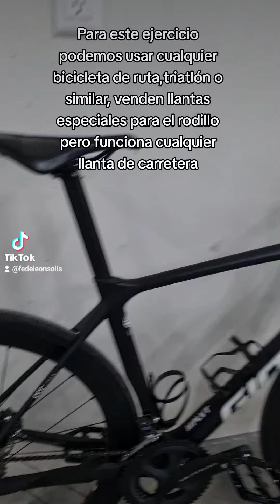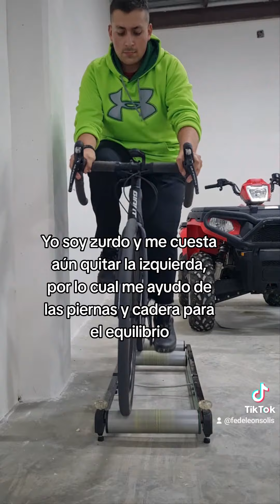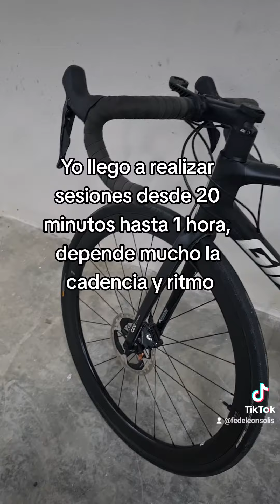Rodillo de equilibrio para entrenamiento de ciclismo, Tutorial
Hola amigos hoy les muestro un pequeño video de como usar el rodillo de equilibrio para sus entrenamientos en bici.

Espero sea de ayuda y de su agrado este vídeo.

Este rodillo lo puedes adquirir en nuestra Tienda Citybike Hidalgo, así como también bicicletas Giant, Scott, Santacruz, Bold y muchas más